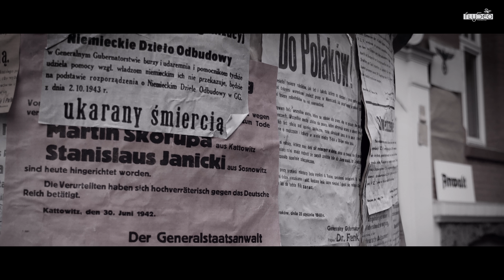Powstanie Warszawskie Słupsk 2018 [ 4K ] VI Rekonstrukcja Wybuchu Powstania Warszawskiego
Słupsk. Miasto z pozoru z Powstaniem Warszawskim nie związane wcale.. A jednak to tu, zaraz po wojnie przybyło ponad 3000 Warszawiaków.
To tu wybudowany pierwszy w Polsce pomnik Powstańców Warszawskich. To tu, po raz piąty już odbyła się Rekonstrukcja Wybuchu Powstania Warszawskiego.
Niesamowite wydarzenie angażujące olbyrzmią rzeszę ludzi. Ponad 200 rekonstruktorów, pojazdy pancerne z epoki, motocykle, kilkadziesiąt replik broni..
A to wszystko na jednej z najbardziej prestiżowych ulic w samym centrum miasta. Obejrzyjcie jak wyglądała tegoroczna rekonstrukcja, bo jest na co popatrzeć!
I do zobaczenia za rok!

Aerial / Dron: Maciej Gwiżdż